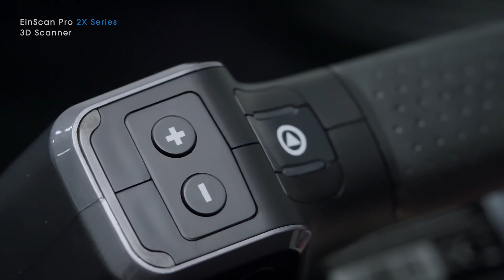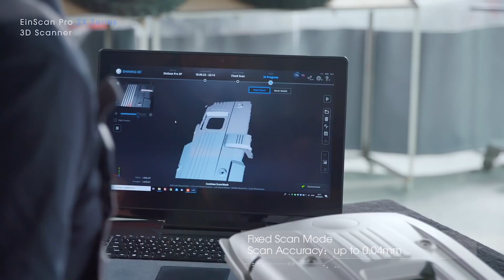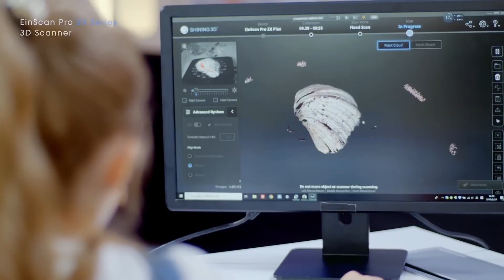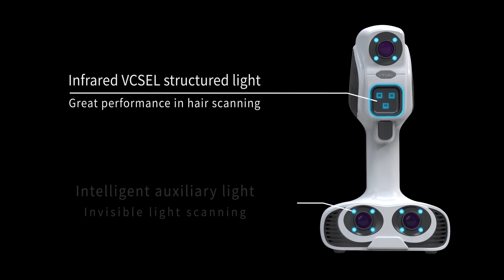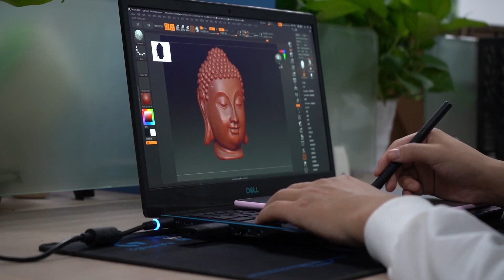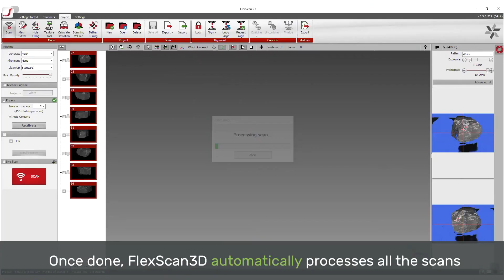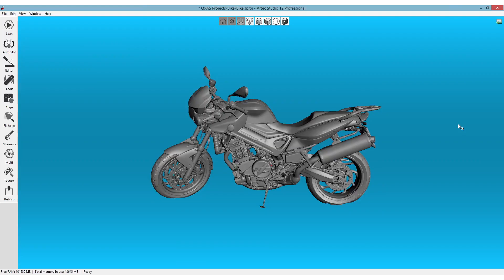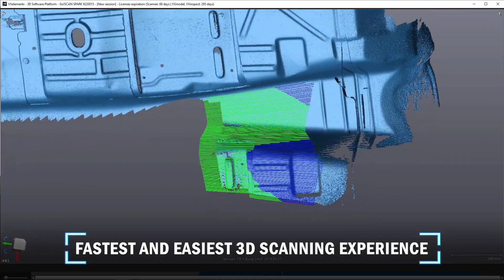Top 5 Handheld 3D SCANNERS for Professional use in 2021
The top 5 professional handheld 3D scanners in 2021:

5) Shining EinScan Pro 2X Plus Handheld 3D Scanner, 0.2mm Resolution, 0.04mm Accuracy with 2 Year Warranty and Lifetime SolidEdge Software
$6,899

4) Scantech iReal 2E 3D Scanner
$5,990

3) Polyga HDI compact c504
$14,990

$19,800

1) Creaform Go! Scan SPARK
$39,900